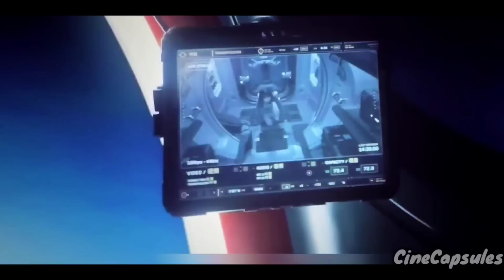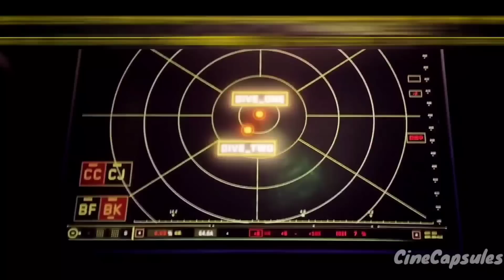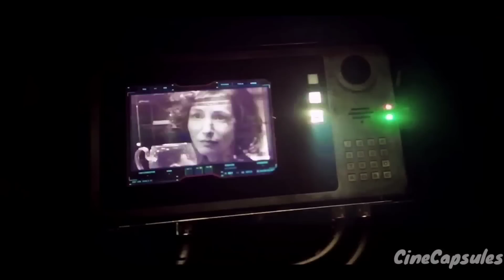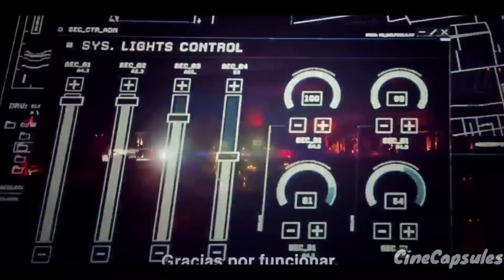Meg 2 The Trench | meg 2 "movie recap"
MEG 2: THE TRENCH - OFFICIAL TRAILERmeg 2,meg,the meg trailer,meg 2 the trench,meg 2 full movie,meg 2 review,meg the trench,the meg review,meg 2 scene,meg 2 ending,megalodon 2,the meg trailer,mariana trench,meg2,mariana trench footage,meg the trench,the meg,the meg 2,the meg trailer,meg 2 the trench,meg 2 trailer 2023,meg 2 full movie,meg 2 review,meg 2 the trench trailer,meg 2 trailer,megalodon,the meg,the meg 2.
Meg 2: The Trench," a literally
larger-than-life thrill ride that supersizes the 2018
blockbuster and takes the action to higher heights
and even greater depths with multiple massive Megs and so much more! Dive into uncharted waters with Jason Statham and global action icon Wu Jing as they lead a daring research team on an exploratory dive into the deepest depths of the ocean. Their voyage spirals into chaos when a malevolent mining operation threatens their mission and forces them into a high-stakes battle for survival. Pitted against colossal Megs and relentless environmental plunderers, our heroes must outrun, outsmart, and outswim their merciless predators in a pulse-pounding race against time. Immerse yourself in the most electrifying cinematic experience of the year with "Meg 2: The Trench" - where the depths of the ocean are matched only by the heights of sheer, unstoppable excitement!
Welcome to our movie recap channel! In this video, we'll be recapping and summarizing the plot of the latest movies released in 2023. From thrillers to dramas, horror to action, we've got it all covered. If you're looking for a quick synopsis or story recap, you've come to the right place.
We'll also be sharing our thoughts and reviewing some of these new movies. Whether you're interested in fighter or gangster movies, inspirational stories, or sad dramas, we've got you covered. So sit back, relax, and enjoy our movie recaps.
In this video, we'll be recapping the latest movies released in 2023.Our channel specializes in creating movie recaps for all the latest releases. If you're looking for a quick summary or story recap, you've come to the right place.We provide detailed movie recape of the most popular films.We have mystery recapped videos that will keep you on the edge of your seat.Our mystery recap videos will uncover the secrets behind some of the most thrilling movies.Get the full story recapped and summarized in just a few minutes with our videos.Looking for a brief movie plot summary?
Watch the official movie trailer on our channel before watching the full movie.Our movie synopses give you a quick overview of the plot without giving away any spoilers.
Our videos explain the movies in detail, so you won't miss a thing.Stay up-to-date with the latest releases by checking out our new movies recaps.We have all the latest movies of 2023 recapped on our channel.Our videos will explain even the most complex movie plots so you can fully understand what's going on.If you want an honest opinion about a movie, check out our movie reviews.Not just limited to movies, we also do film recaps of TV shows and series.
Our film synopses provide a brief summary of TV shows and series.We have mystery recapped videos that will keep you on the edge of your seat.Our mystery recap videos will uncover the secrets behind some of the most thrilling movies.If you missed a previous episode of a TV show, don't worry, we've got you covered with our series recaps.Get the full story recapped and summarized in just a few minutes with our videos.We provide recaps of all the latest movies, TV shows, and series.Our story recaps give you a quick overview of the plot without giving away any spoilers.If you want to catch up on a movie quickly, check out our recap videos.
Our movie summaries provide a brief overview of the plot and key events.We have the latest movies recapped on our channel, so you won't miss a thing.Our film recaps cover everything from movies to TV shows and series.
Looking for a quick summary of a thriller movie?
Our drama movie recaps will leave you feeling emotionally invested in the characters.
Our horror movie recaps will have you on the edge of your seat.For all the adrenaline junkies out there, check out our action movie recaps.